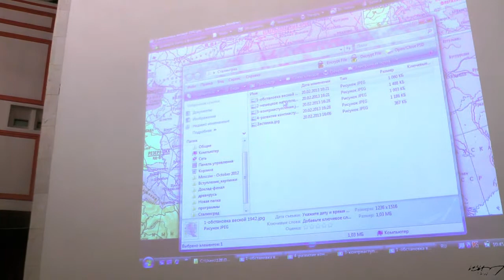Гареев М.А. Некоторые вопросы истории Сталинградской...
Генерал армии, профессор Гареев Махмут Ахметович, президент Академии военных наук -- «Некоторые вопросы истории Сталинградской битвы».